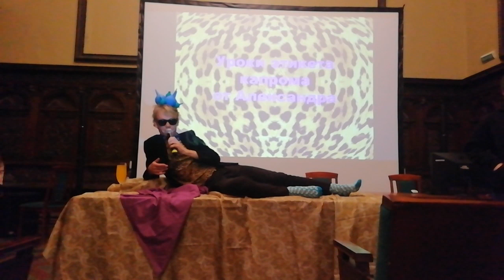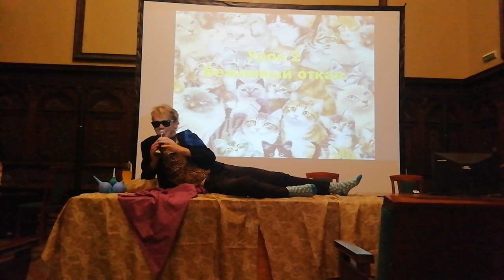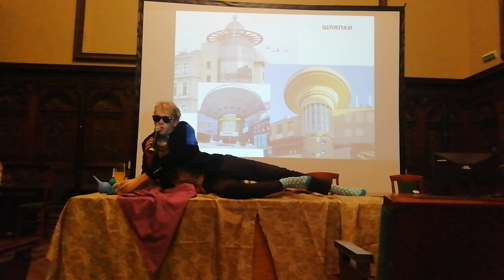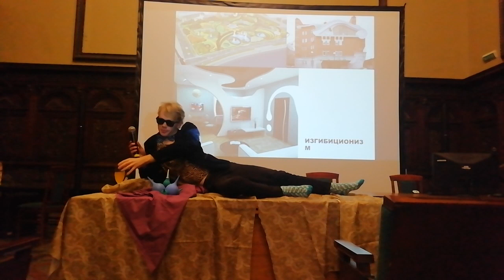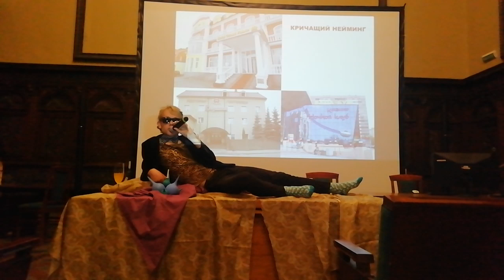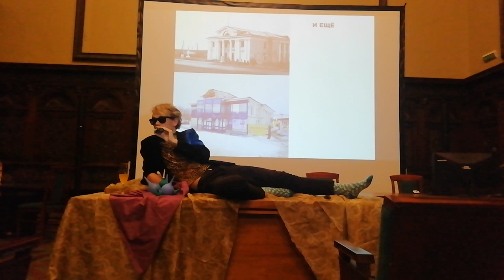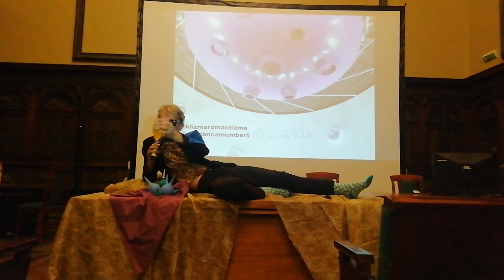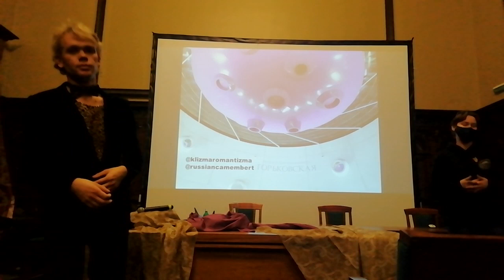Уроки этикета капрома от Александра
Лекция для студентов Штиглица